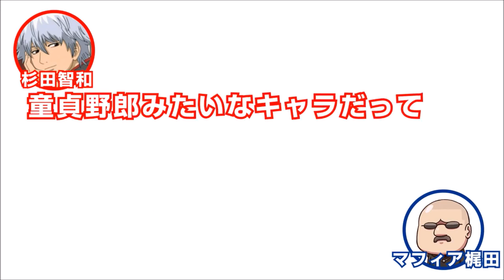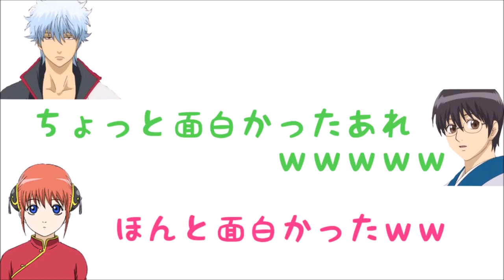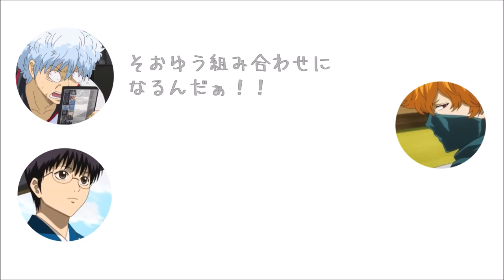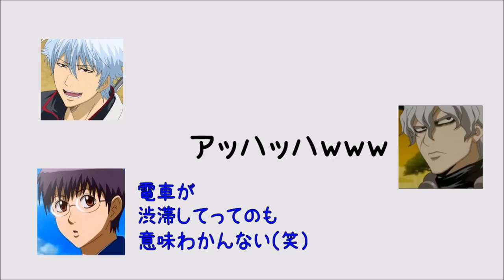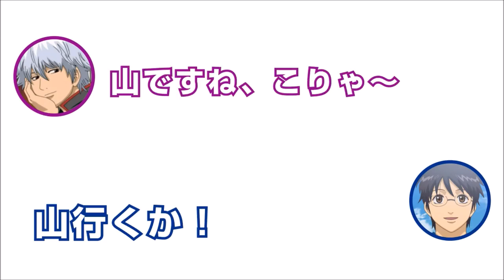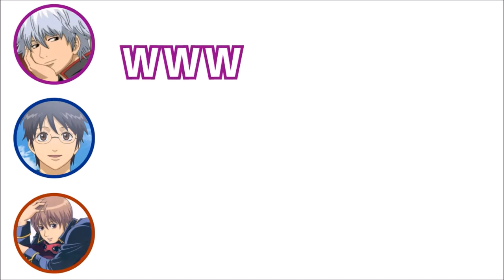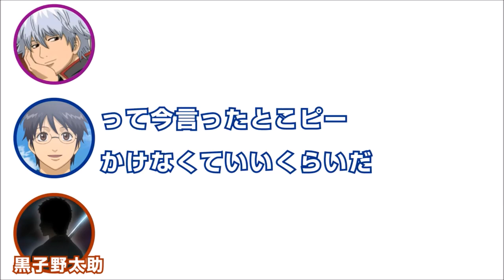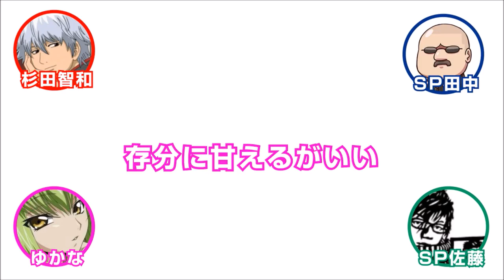【声優 字 字 字 字 字 字 字 の の の の の 応 応 応 応 応 応 応 応 応 応